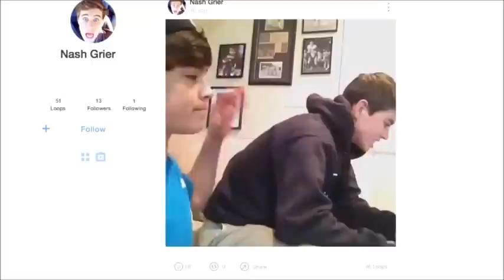Hayes Grier & Emma - Week 4 Contemporary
Week 4 Contemporary - Dancing with the Stars Season 21
Song - Stitches by Shawn Mendes